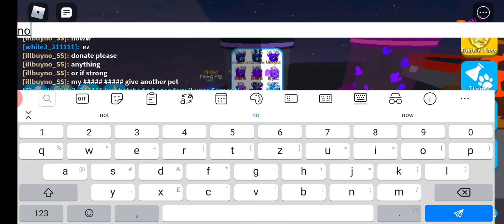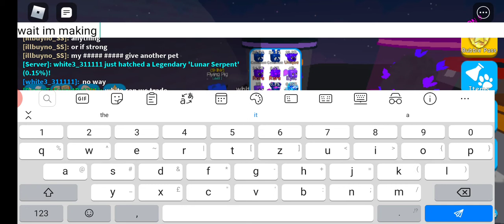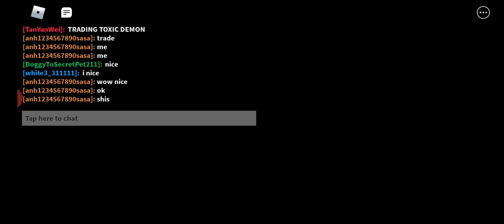hatching 2 flying pigs and 2 unicorns and a lunar serpent